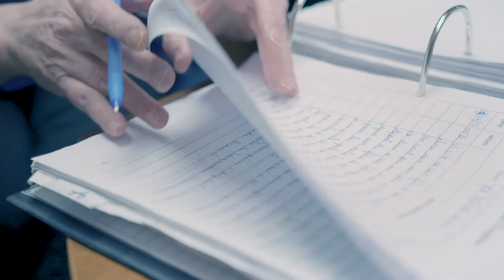Groupe LOKIA - Travailler en résidence 2/3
Capsule 2 de 3 présentant pourquoi venir travailler dans les résidences du Groupe LOKIA!

Réalisation : Julien Desmeules, 2018